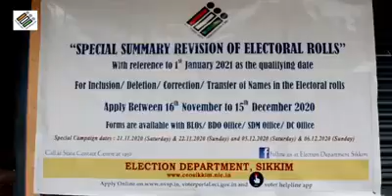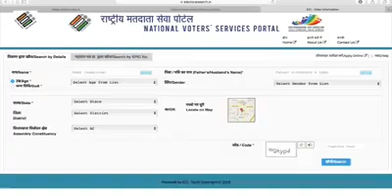Awareness video under SVEEP for Special Summary Revision by Election Department